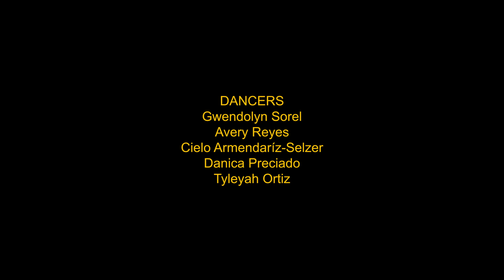"Cocoon" by 070 Shake - LUME JR Collective // CJ Erasme Choreography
LUME JR Collective

Direction & Choreography: CJ Erasme
LUME DIRECTORS: MaryAnn Chavez & Monika Felice Smith
Filmed & Edited by: Riley Roberts

Dancers:
Gwendolyn Sorel
Avery Reyes
Cielo Armendaríz-Selzer
Danica Preciado
Tyleyah Ortiz

Song: "Cocoon" by 070 Shake
Studio: StompingGround LA